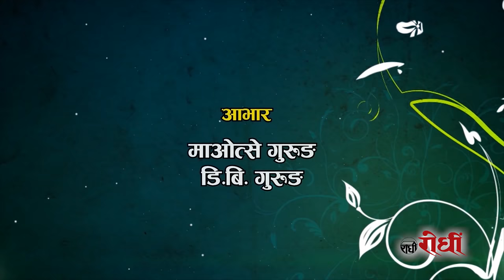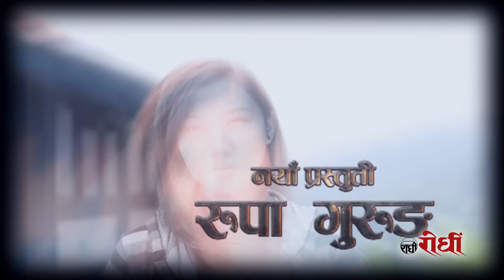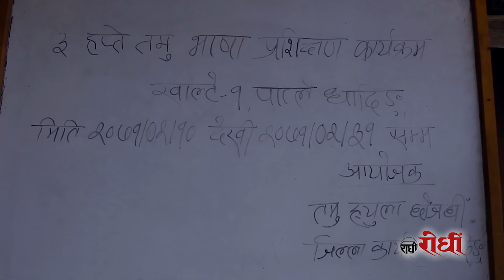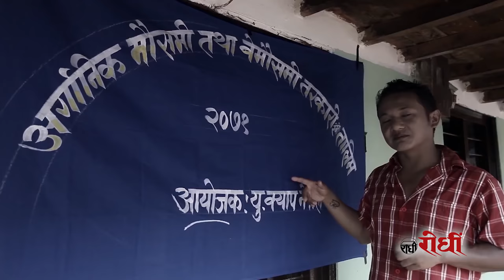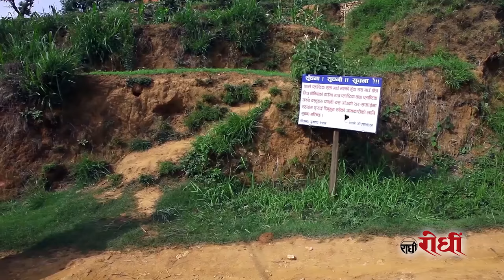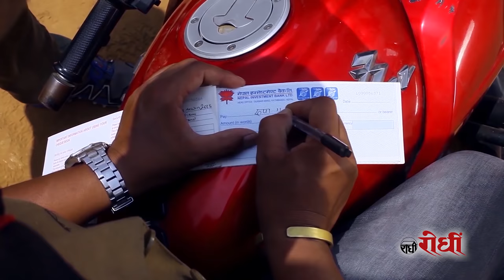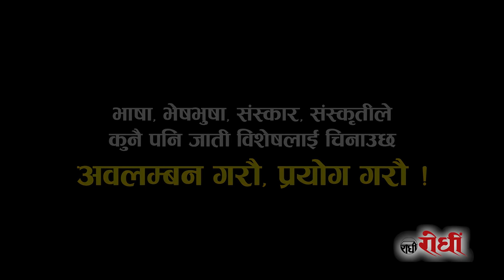Nepali Gurung Film । Pewa । Pritam Gurung। Rupa Gurung ।Nita Gurung । पेवा । Rodhi digital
Nepali-Gurung Film
PEWA पेवा
Ft. Pritam Gurung , Rupa Gurung , Tara Bahadur Gurung,Resham Gurung ,Sanjay Maharjan , Bhesh Gurung , Janak Gurung , Nita Gurung etc
choreographer - Govinda Pravat , Manang Gurung
cinematographer - Late Roshan Angdambe Limbu , Santosh Pithakote magar
edit - Ddus
Mua - Mohan Lama
action - Janak gurung
written/direction/producer - Pritam Gurung
पेवा- जग्गा जमिन भन्दा शिक्षा नै सबैभ्न्दा ठुलो पेवा हो भन्ने सन्देशमा निर्माण भएको पेवा फिल्मको शुटिङ धादिङ जिल्लाको पात्ले भन्ने गुरुङ गाउमा गरिएको हो । बि स २०७१ जेठ् महिनामा छायाङकन गरिएको पेवा , पोस्ट प्रोडक्सनको काम गर्दा हार्डडिस्क बाट फाइल उडेर पुन: सुटिङ गरिएको थियो - केही अङ्स । २०७२ सालमा भुकम्प आएपछी पात्ले गाउमा ठुलो छ्ती भयो । हाल पात्ले यो फिल्मको रुपमा छैन ।
Post Production -Rodhi Digital kathmandu 4356280